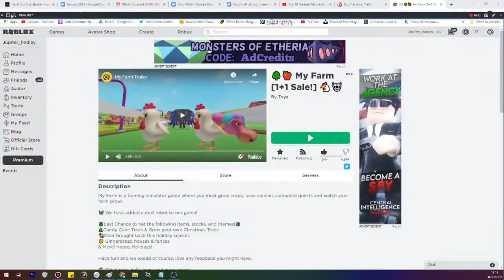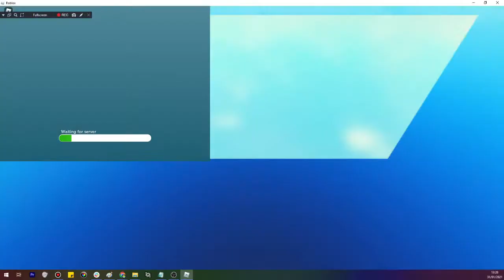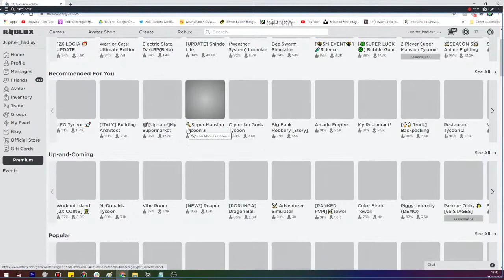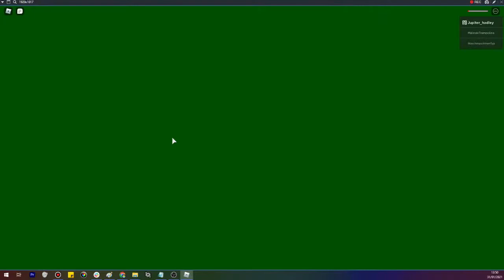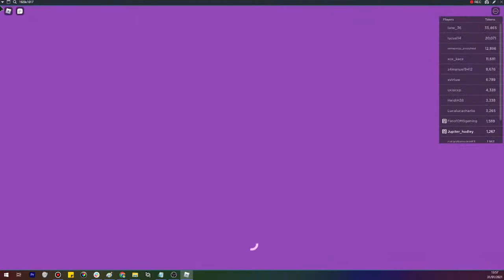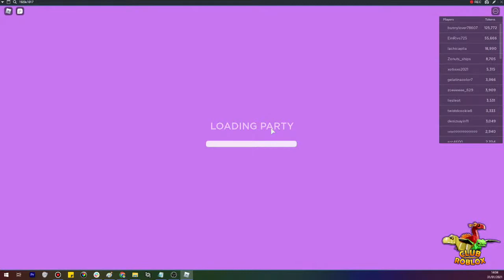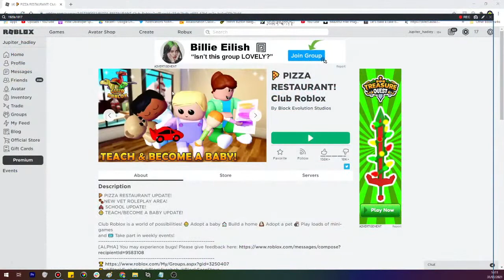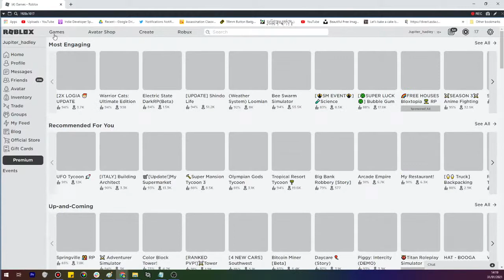Let's Play Roblox! My Farm, Resort Tycoon, & Airplane Story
We are playing My Farm, My Cat Box, and whatever other games we get up too!